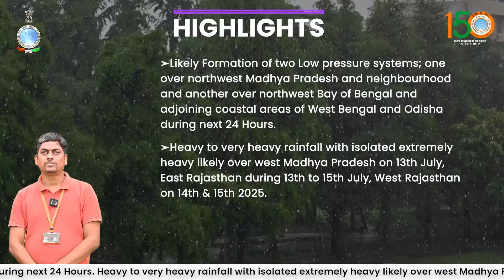Extremely heavy rainfall likely over west Madhya Pradesh and east Rajasthan today